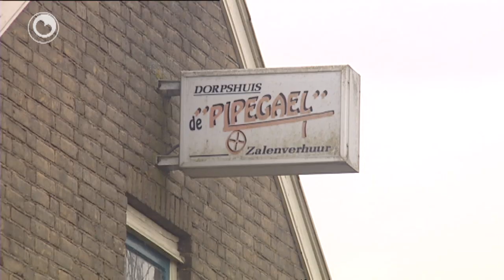Bou MFS Broeksterwâld begûn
It hat al mei al sa'n njoggen jier duorre mar moandei koe nei in lange striid dochs úteinset wurde mei de nijbou fan it multyfunksjoneel sintrum yn Broeksterwâld. De nijbou hat sa lang op him wachtsje litten om't de plannen foar it doarpshûs folle djoerder wiene as begrutte en de gemeente woe dat earst net betelje. Yn novimber 2010 kaam dan dochs it berjocht dat de gemeenteried fan Dantumadiel ynstimde mei in ekstra bydrage. It folsleine nije doarpshûs moat yn 2013 klear wêze. De planning is dat de earste faze septimber dit jier al yn gebrûk naam wurde kin.